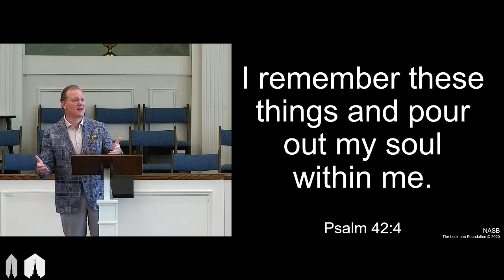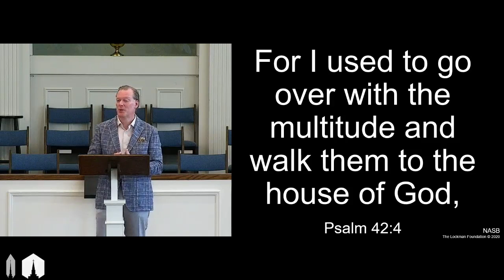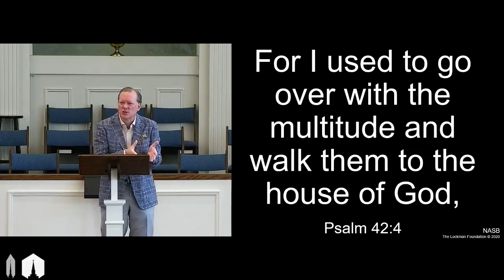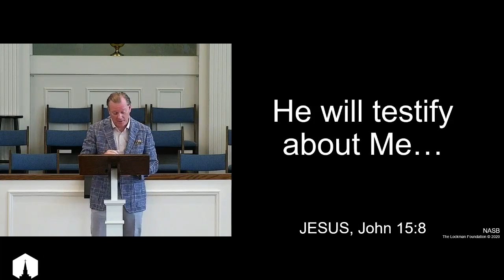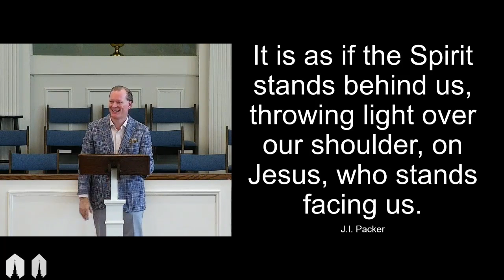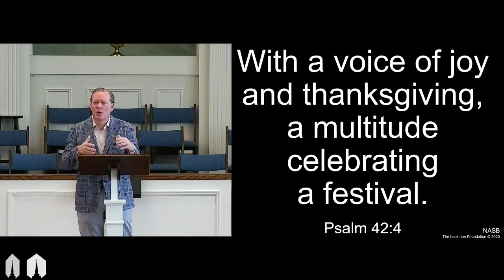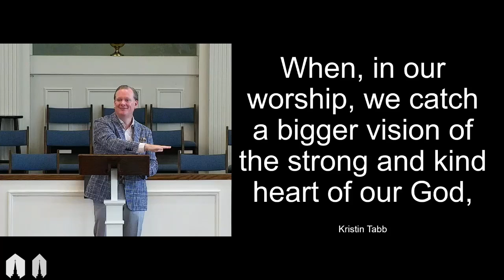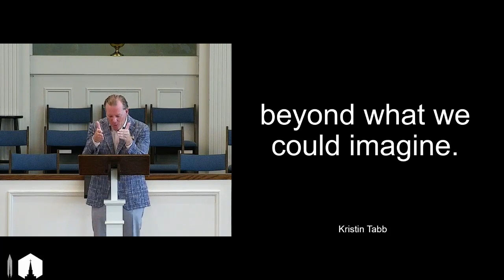Longing for Hope | October 16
Message | Dow Welsh
Scripture | Psalm 42:4
Series | Rope of Hope